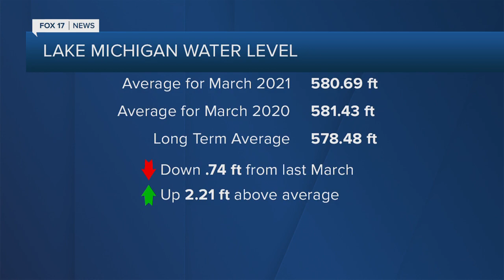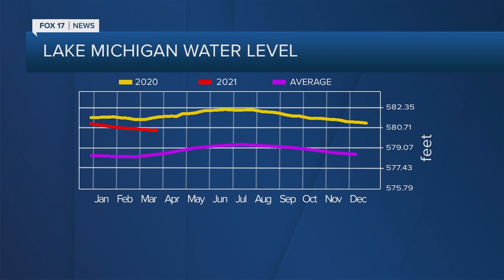Lake Michigan water levels slowly receding